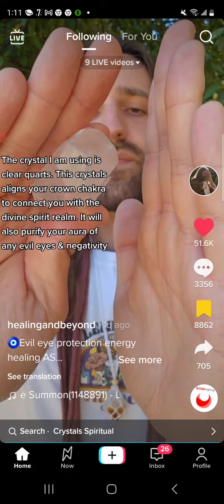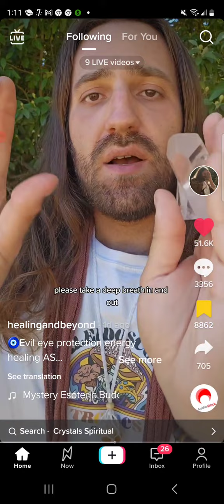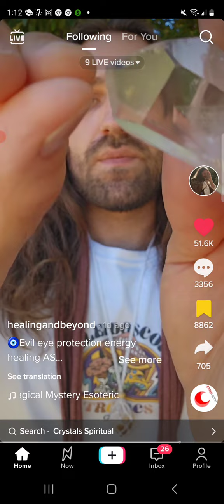📢💯Except it the protection 💯📢 thank you ❤️